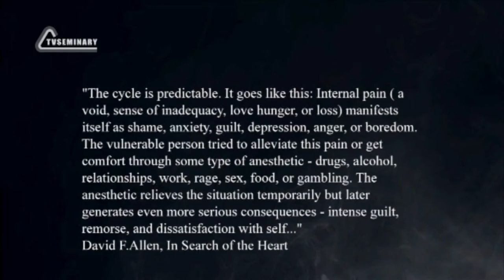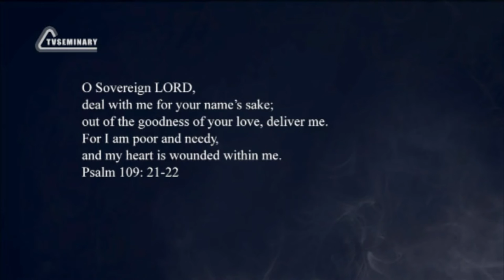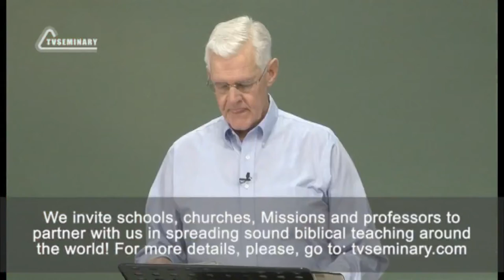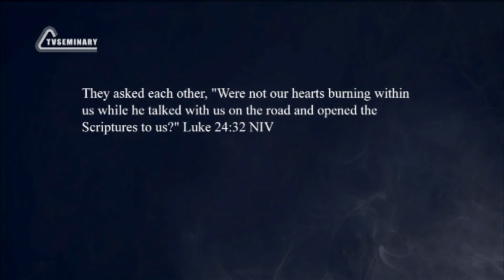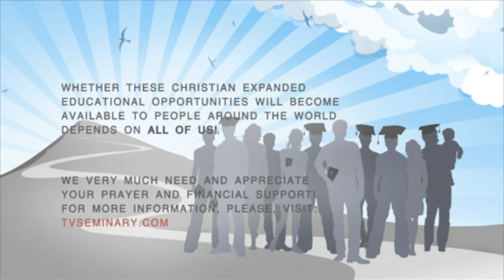PT223 Eng 1 Understanding the Heart Biblically The Definition and the Dimensions of the Heart